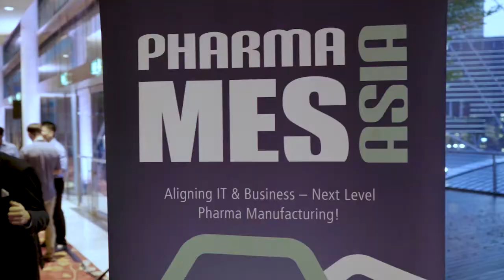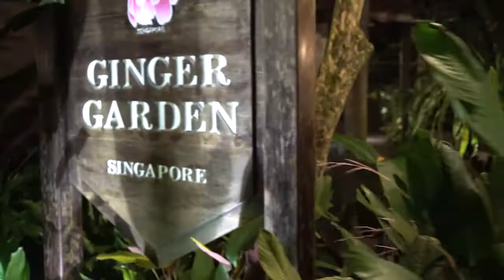Industry of Things World Asia 2018 Interview - Liu Qiao, Japan 3M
At the Industry of Things World Asia 2018 we talked with Liu Qiao, Executive Director & Chief Technical Officer 3M, Japan 3M.

Access more interviews, case studies and articles at the Industry of Things Voice - The Gateway to IIoT